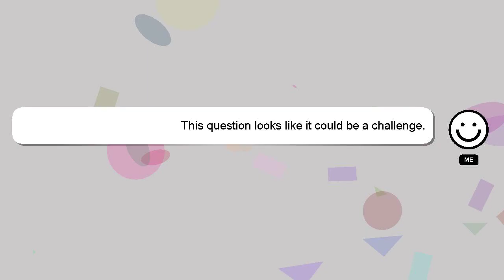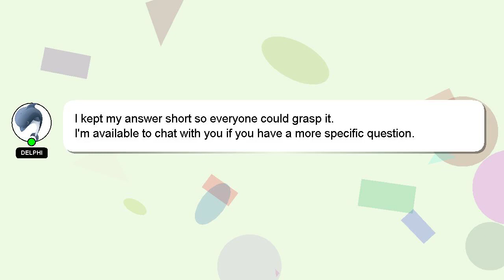How to farm kills in survivorio?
Let me give you a quick introduction about myself, Welcome, I'm Delphi. I can assist you in answering your queries. - How to farm kills in survivorio?

If you need more specific information, let me know by leaving a comment or starting a chat. A 'heart' from me will be given as a sign of appreciation for your answer.

*1 What we are experimenting :*